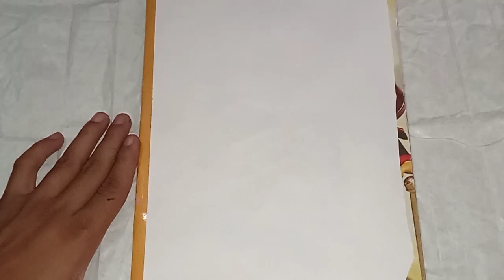How to drawing of ice cream and bear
ice cream drawing very easy.
taddy bear with ice cream drawing